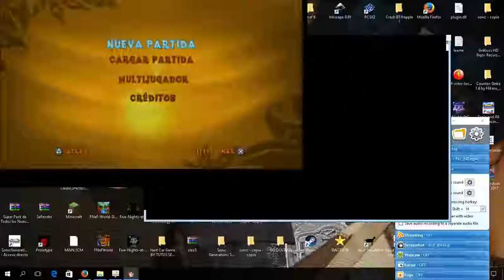crash of the titans episodio 1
lo prometi en un video